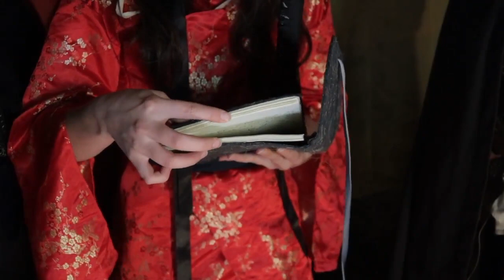Kaliderson 14-2 So Leng et Ke Reng [ENG SUB]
Chapitre 14 : La liste des anges
Episode 2 : So Leng et Ke Reng